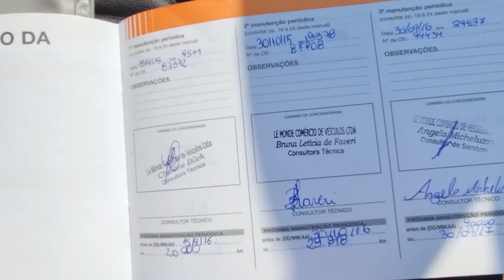À Venda! C3 Tendance automático 2015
À Venda!

C3 Automático 2015

Único dono
Todas as revisões feitas na concessionária
Parabrisa Zenith
Controles de som no volante
Trocas de marcha no volante
Porta luvas refrigerado
Carro sem detalhes de uso, igual a zero km
KM 84.000
Aceito troca
Carta de crédito
Financia 100%